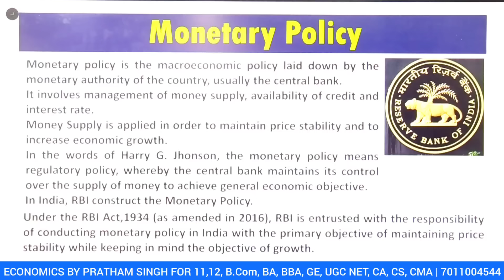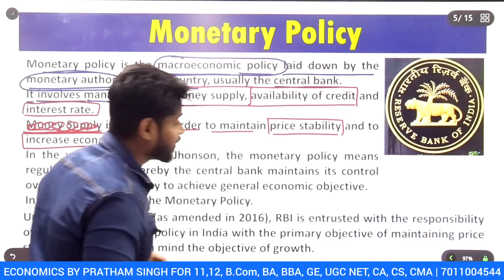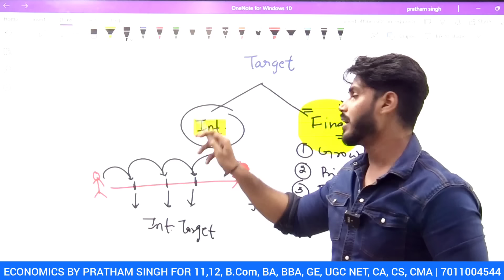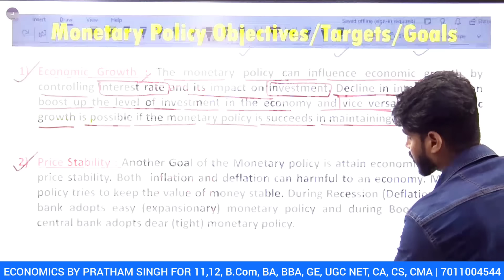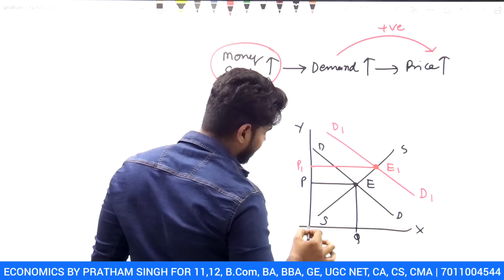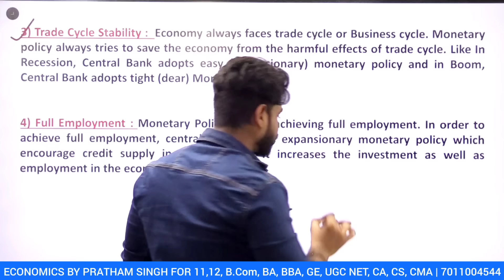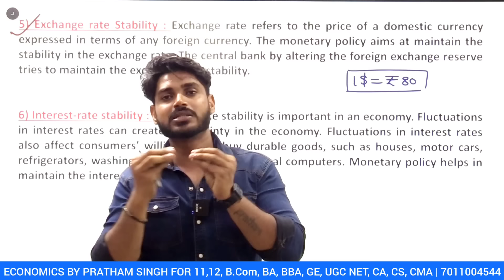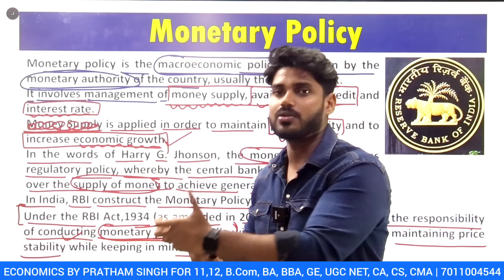Targets/Objective of Monetary Policy | Central Banking | Money & Banking GE | B.com, BA, DU Reg, SOL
your name
Your course
Your college
Your state
at 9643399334 (My Whatsapp Number)

Telegram Channel Name : Economics by Pratham Sir